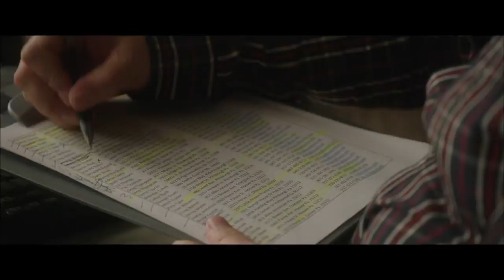The D Train: Jack Black, James Marsden & Kathryn Hahn Preview the New High School Reunion Comedy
The D Train Official Trailer & Cast Interview: Kathryn Hahn, James Marsden, & Jack Black Preview the Shocking Comedy

The D Train may seem like your typical high school reunion comedy, but according to the film's cast, you've got another thing comin'!